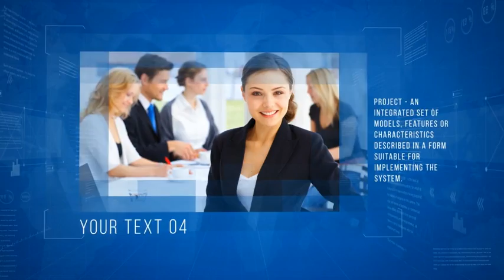Corporate Presentation After Effects Template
Project features:
Very easy to use – just put your media in placeholders
Change your text
Color control
Video Tutorial
19 Mediaholders
37 Textholders
Full HD resolution (1080p)
Duration – 01:31
CS5.5, CS6 compatibility
Music track and Images are not included